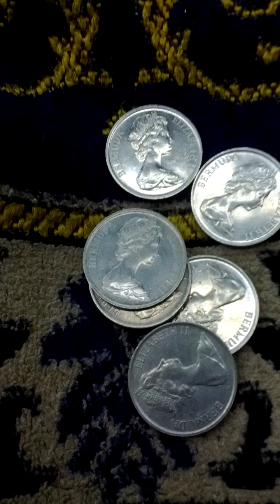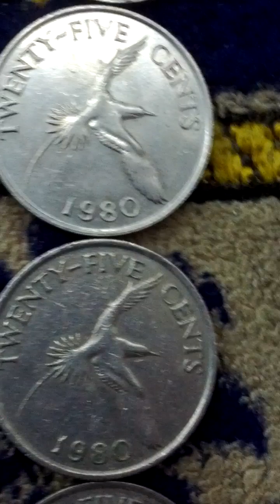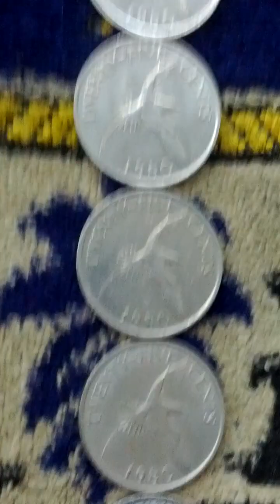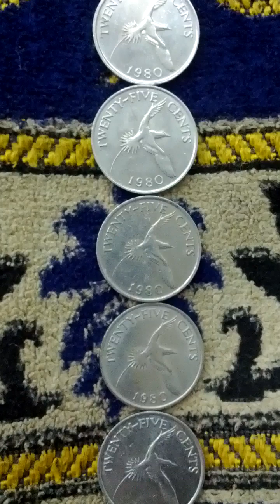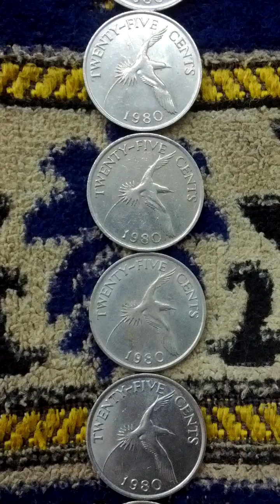Lots of Bermuda Island 25 Cent 1980(AH 1402) Coins-02. Not to getting easy!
Sat 27th Jul 2024(AH 1446 Muharram 21st)...
These are lots of Bermuda Island 25 Cent 1980(AH 1402) Coins.
And this is a part of Seoul Metro Su In Bun Dang Line from Oido(K258) to Dal Wol(K259)..